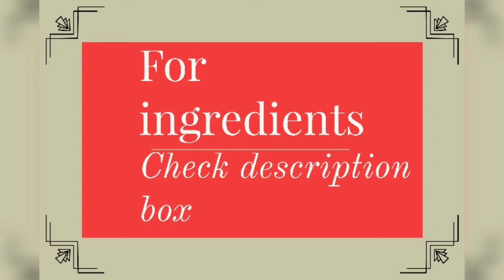तिल मावा मोदक || til mawa modak || modak recipe || unique recipes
Ingredients :

▪︎1 cup white sesame seeds
▪½ cup mawa
▪︎6 to 7 kaju
▪︎6 to 7 badam
▪︎10 to 12 kishmish
▪︎4 tbsp dessicated coconut